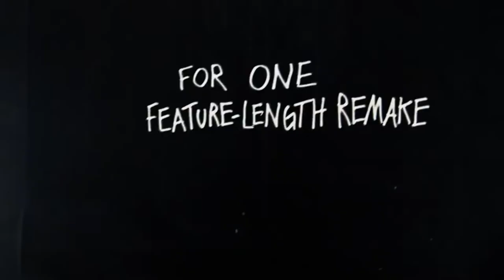The Penguin and Me | Available Now on Blu-ray/DVD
"Never had a penguin like me"- From the Tony Award winning executive producers Julia Pistor and Davis Doi. The most amusing and quarrelsome friends in the world now need to work together more than ever. THE PENGUIN AND ME